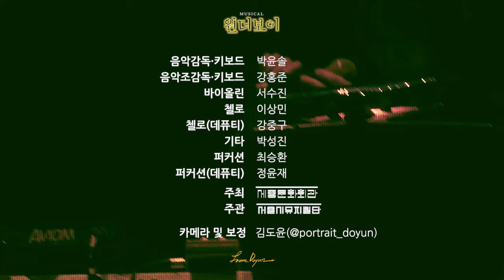[심야영업🌙] ✨원더보이✨ "불가능한 일요일에 우린 다시" 220826 원더보이 커튼콜 연주 직캠 🎙 Curtain call Live.ver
누가 완다보이 노잼이라 그랬냐. 쌈디 3회차다. 질문 받는다.

📌 욕설·악성 댓글 등의 인신공격은 법적 처벌을 받을 수 있습니다.
📌 악플은 무통보 삭제됩니다.

🎵 뮤지컬 '원더보이' - "불가능한 일요일에 우린 다시"

ⓒ The original author has the copyright on every original footage quoted in this video.